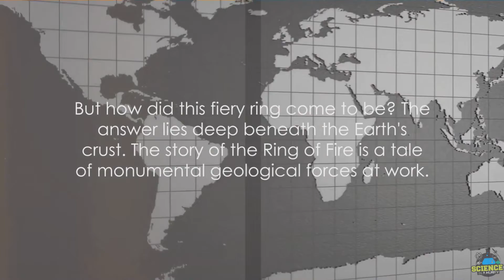Exploring the Ring of Fire: A Circle of Volcanoes and Earthquakes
This video takes you on an informative journey through the Pacific Ring of Fire, a horseshoe-shaped zone known for its intense geological activity. Explore the science behind the numerous volcanoes, earthquakes, and tectonic plate movements that define this region. Learn about the historical and cultural impact of these natural forces on the communities living along the Ring of Fire. Gain insight into the Ring of Fire's role in shaping our planet's geology and influencing Earth's ecosystems. Join us as we delve into the geological wonders and challenges presented by this dynamic and awe-inspiring zone.